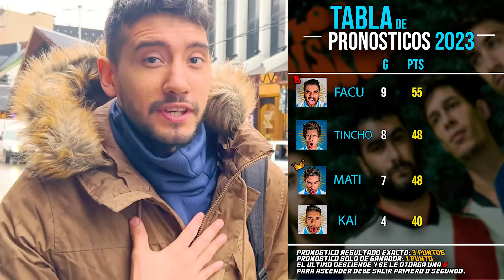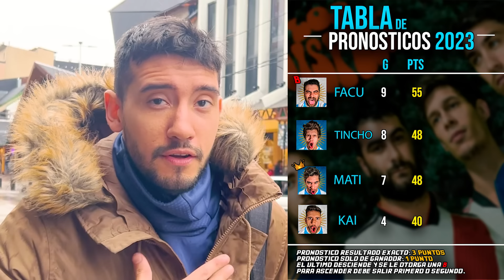Independiente vs Boca | Reacciones de amigos | Liga Profesional 2023